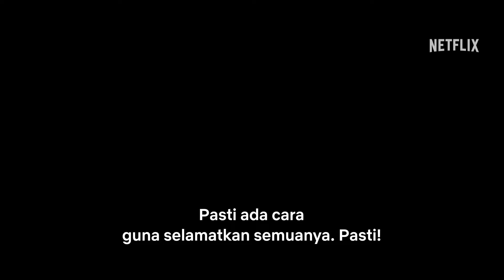Sweet Tooth | Trailer Resmi Season Terakhir | Netflix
Siapa yang akan bertahan—manusia atau hibrida?

Dari produser eksekutif Robert Downey Jr. dan Susan Downey hadirlah akhir epik dari serial favorit pemenang penghargaan, SWEET TOOTH.

Tentang Netflix:
Netflix adalah salah satu penyedia layanan hiburan terkemuka di dunia dengan 270 juta keanggotaan berbayar di lebih dari 190 negara, menyuguhkan serial TV, film, dan game dalam berbagai genre dan bahasa. Anggota dapat memutar, menjeda, dan melanjutkan menonton sesuka mereka, kapan saja, di mana saja, dan dapat mengubah paket mereka kapan pun.

Di bab terakhir ini, Gus dan kawan-kawan memulai perjalanan berat dengan harapan bisa memberantas Wabah—dan akhirnya menemukan kebenaran tentang para hibrida.